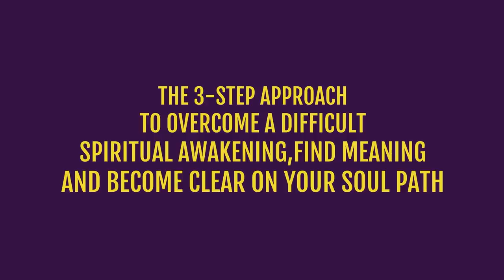This Powerful ENERGY SHIFT Is Happening Right Now! [Here’s What To Do]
Learn about the powerful energy shifts occurring right now and what you can do to stay centered during this shift.

MY NEW COURSE

💥 The enrollment doors for my new course, Awaken, are now open!

Right now, there’s something incredible happening energetically on the planet that I’m so excited to share with you what it is!

In this video you’ll learn:

00:00 Introduction + AWAKEN ENROLLMENT NOW OPEN
02:16 The top energy shift happening right now
05:45 The biggest issue it can cause in humans
10:27 Top 4 tips on how to work with this energy

VIDEOS MENTIONED

💥 Head over to the full blog post for comments, questions, and to download the audio version of this video.

FREE RESOURCES

Energy update, astrology, Spirituality, Spiritual, Christina lopes, Personal development, spiritual awakening